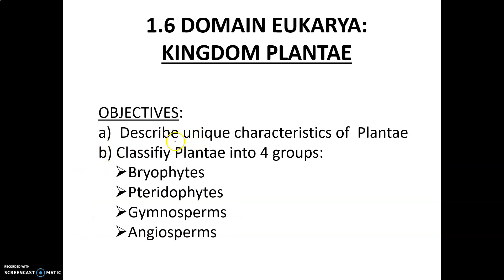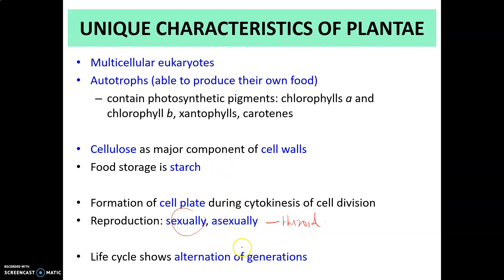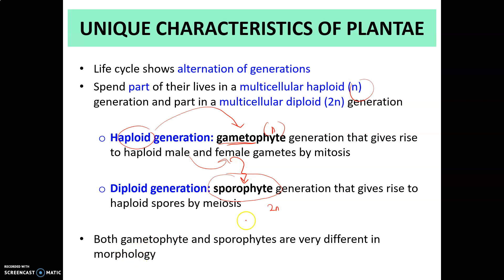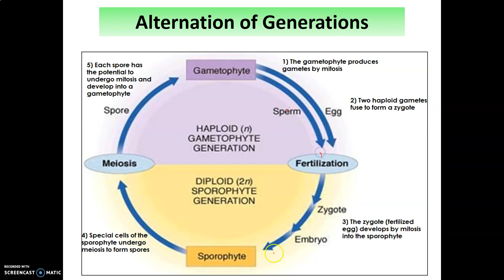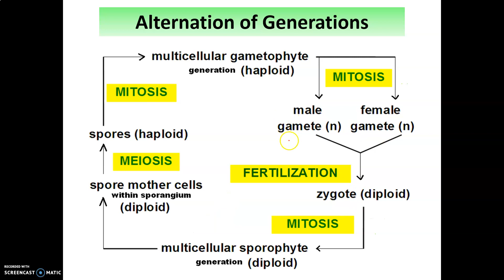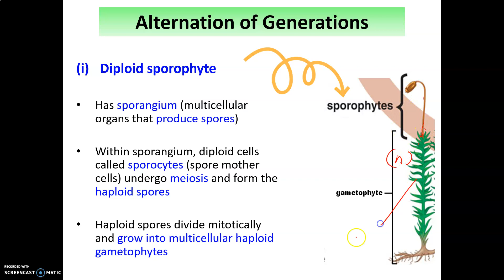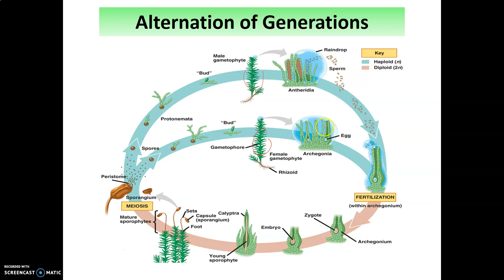LECTURE CHAPTER 1 BIODIVERSITY PART 11